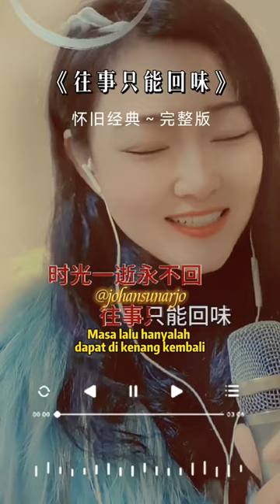Wang Shi Zhi Neng Hui Wei 往事只能回味(Masa lalu hanyalah dapat di kenang kembali)